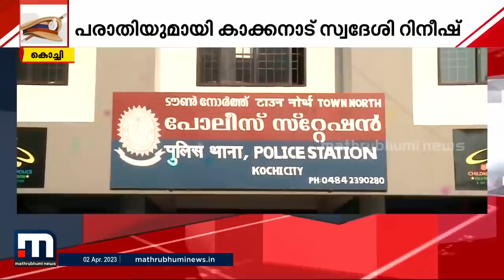വീണ്ടും പോലീസ് പ്രതിക്കൂട്ടിൽ; നോർത്ത് പോലീസ് അകാരണമായി മർദ്ദിച്ചെന്ന പരാതിയുമായി യുവാവ് | Kochi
വീണ്ടും പോലീസ് പ്രതിക്കൂട്ടിൽ; നോർത്ത് പോലീസ് അകാരണമായി മർദ്ദിച്ചെന്ന പരാതിയുമായി യുവാവ് | Kochi | Police Atrocity | Kerala Police |

Happy viewing!